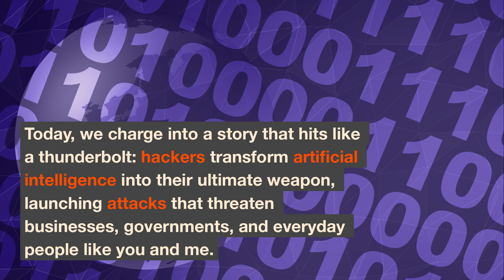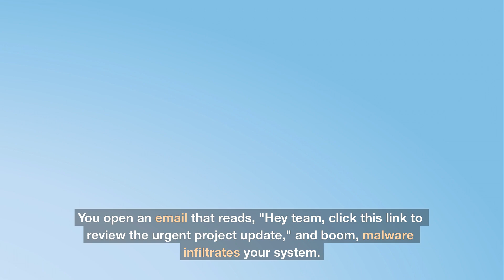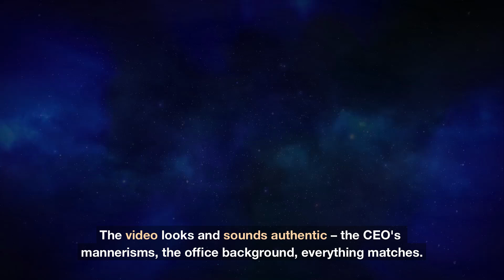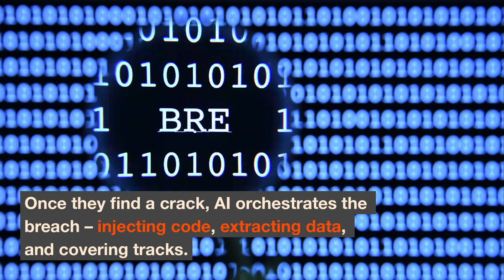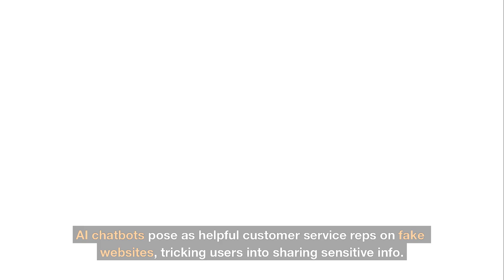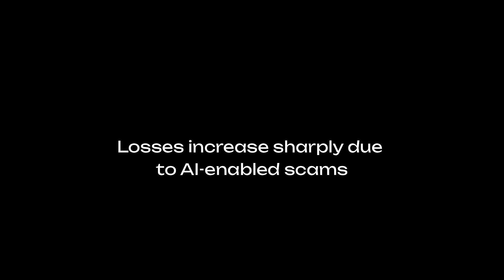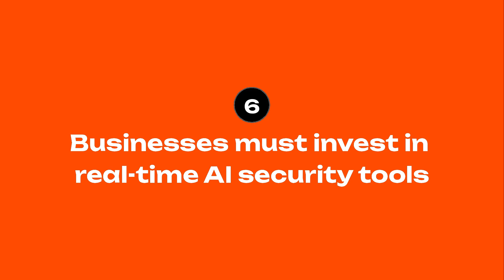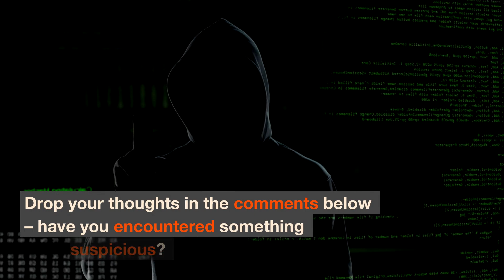AI ATTACKS UNLEASHED Hackers Weaponize Artificial Intelligence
Dive into the explosive world of AI-powered cyber threats in this eye-opening video! Dr. Carmenatty breaks down how hackers turn artificial intelligence into a deadly weapon for phishing, deepfakes, malware, and more. Get the facts, learn protection strategies, and join the fight against digital dangers. Inspired by IBM's insightful breakdown, check it out here: